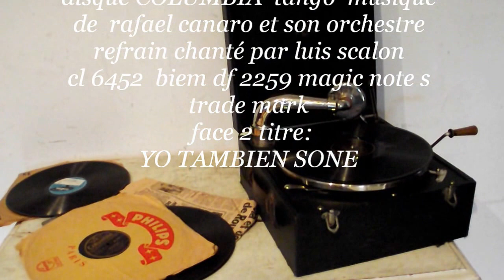disque COLUMBIA tango musique de rafael canaro et son orchestre refrain chanté par luis scalon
cl 6452  biem df 2259 magic note s trade mark
2 titres:
resentimentio (ressentiment ) .
YO TAMBIEN SONE
sur gramophone  valise diamond pathé
en bonne condition de fonctionnement